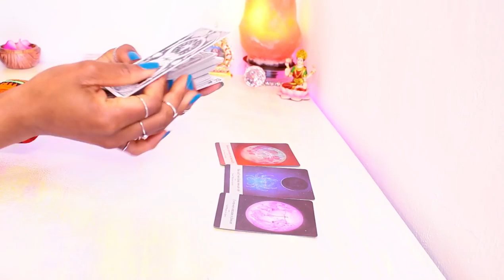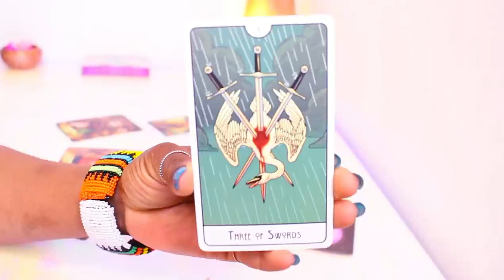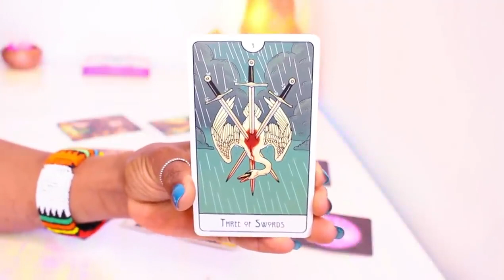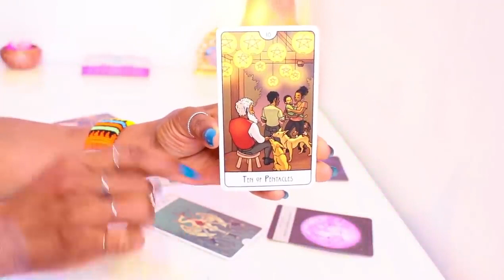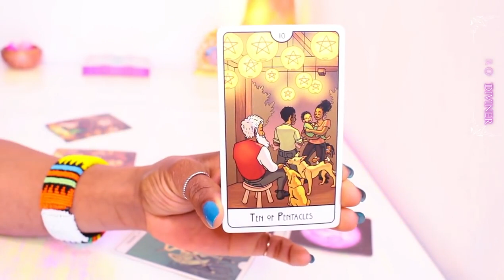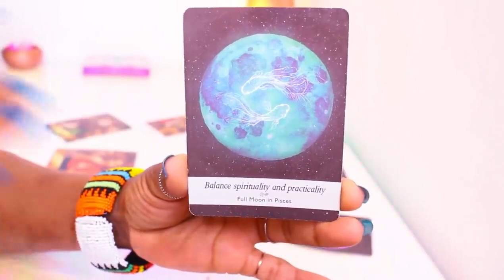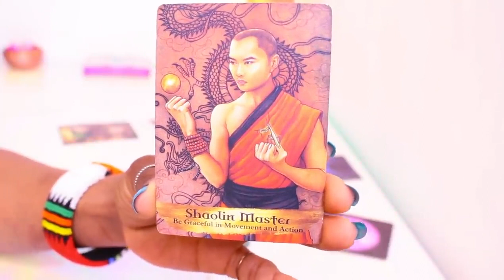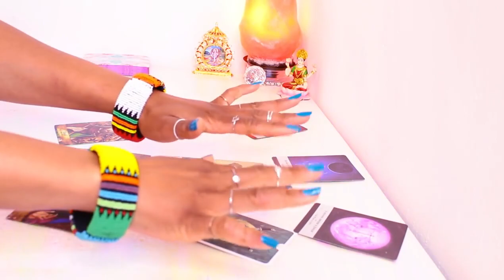Sagittarius OMG!! FORCED INTO A NEW BEGINNING! A BLESSING IN DISGUISE!!🙏🏽Sagittarius Tarot Reading